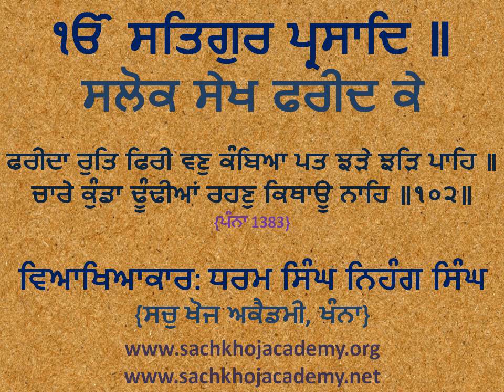102 of 130 Salok Sekh Fareed Jee ਫਰੀਦਾ ਰੁਤਿ ਫਿਰੀ ਵਣੁ ਕੰਬਿਆ ਪਤ ਝੜੇ ਝੜਿ ਪਾਹਿ ॥